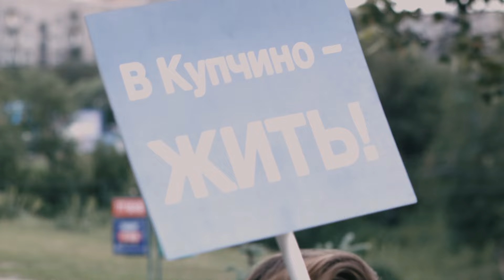Флешмоб у "Креветки" Купчино 04.06.2016